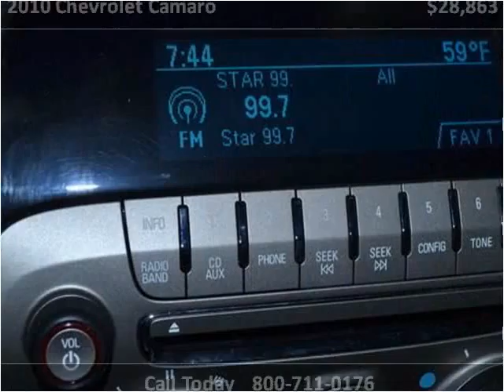2010 Chevrolet Camaro Used Cars Charleston SC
This 2010 Chevrolet Camaro is available from Hudson Nissan.